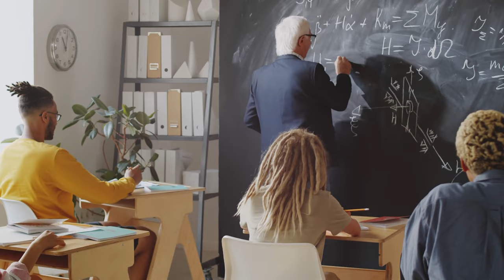Top International Schools in Qatar- Part 2